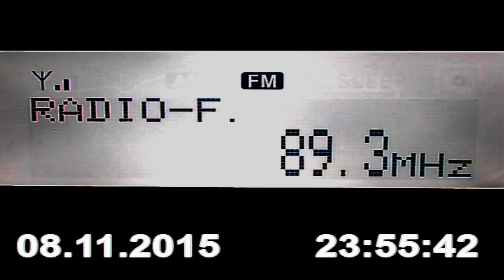DX FM Federalni Radio from Vlaic Bosnia Herzegovina in Craiova RO 491 km